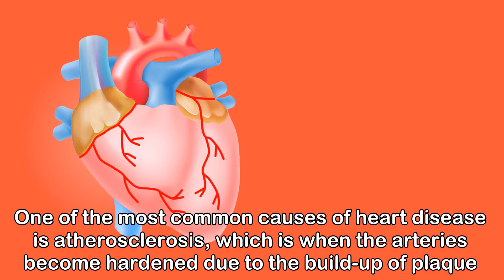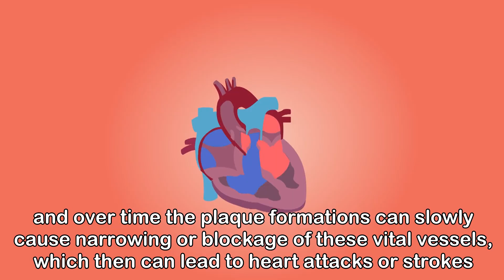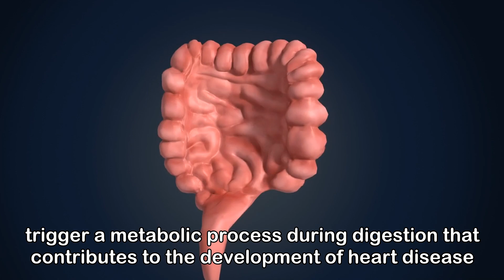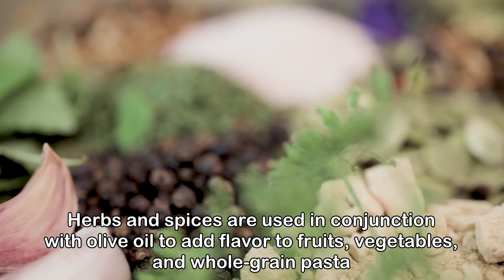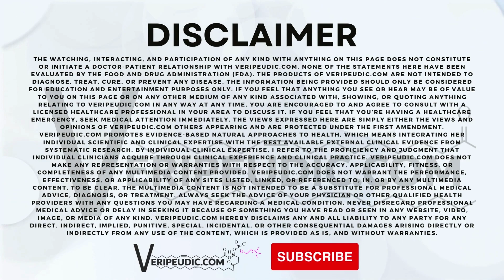Gut Bacteria and Heart Disease Treatment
For info more info, visit at veripeudic.com

The watching, interacting, and participation of any kind with anything on this page does not constitute or initiate a doctor-patient relationship with Veripeudic.com or Life Preserver. None of the statements here have been evaluated by the Food and Drug Administration (FDA). The products of Veripeudic.com or Life Preserver are not intended to diagnose, treat, cure, or prevent any disease. The information being provided should only be considered for education and entertainment purposes only. If you feel that anything you see or hear may be of value to you on this page or on any other medium of any kind associated with, showing, or quoting anything relating to Veripeudic.com or Life Preserver in any way at any time, you are encouraged to and agree to consult with a licensed healthcare professional in your area to discuss it. If you feel that you’re having a healthcare emergency, seek medical attention immediately. The views expressed here are simply either the views and opinions of Veripeudic.com or Life Preserver or others appearing and are protected under the first amendment.

Veripeudic.com or Life Preserver promotes evidence-based natural approaches to health, which means integrating her individual scientific and clinical expertise with the best available external clinical evidence from systematic research. By individual clinical expertise, I refer to the proficiency and judgment that individual clinicians acquire through clinical experience and clinical practice.

Veripeudic.com or Life Preserver does not make any representation or warranties with respect to the accuracy, applicability, fitness, or completeness of any multimedia content provided. Veripeudic.com or Life Preserver does not warrant the performance, effectiveness, or applicability of any sites listed, linked, or referenced to, in, or by any multimedia content.

To be clear, the multimedia content is not intended to be a substitute for professional medical advice, diagnosis, or treatment. Always seek the advice of your physician or other qualified health providers with any questions you may have regarding a medical condition. Never disregard professional medical advice or delay in seeking it because of something you have read or seen in any website, video, image, or media of any kind. Veripeudic.com or Life Preserver hereby disclaims any and all liability to any party for any direct, indirect, implied, punitive, special, incidental, or other consequential damages arising directly or indirectly from any use of the content, which is provided as is, and without warranties.